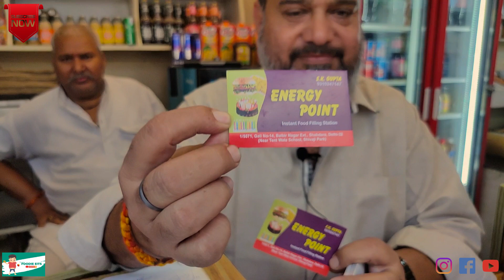ENERGY POINT ll खाते ही आ जाएगी ENERGYll SUBWAY भूल जाओगे ll SHAHDARA ll HEALTHY FOOD food 😋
ENERGY POINT ll खाते ही आ जाएगी ENERGY ll SUBWAY भूल जाओगे ll SHAHDARA WALE ll HEALTHY FOOD

Alkalen पानी करते है USE इतना HYGINE नही देखा होगा  JAPAN से मगाई है मशीन

Shop Name-ENERGY POINT
Address- 1/5571, GALI NO -14 BALBIR NAGAR  EXT. Shahdara
 [ NERA TENT WALA SCHOOL , SHIVAJI PARK ]

1 बेड़मी पूरी खाओ 5100/- Cash ले जाओ ll Biggest Bedmi puri First in India ll Finish to Win 5100-Cash

mahajan street food
mahajan street food boy
clean street food hub fssai
street food festival ahmedabad